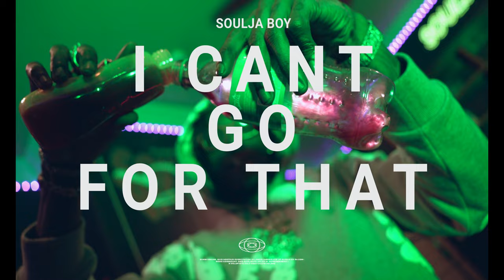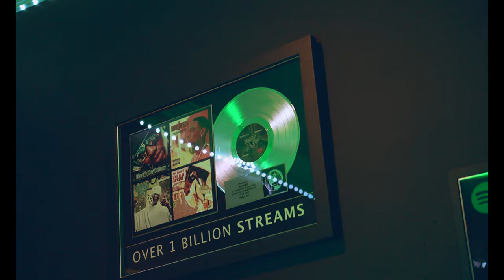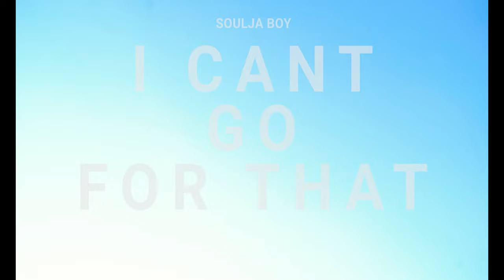Soulja Boy - I Can't Go For That (Official Music Video)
Soulja Boy - I Can't Go For That
SUPER DRACO coming soon

SODMG RECORDS, LLC